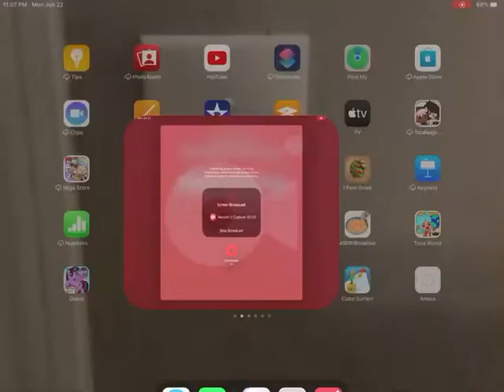S I b l I n g s